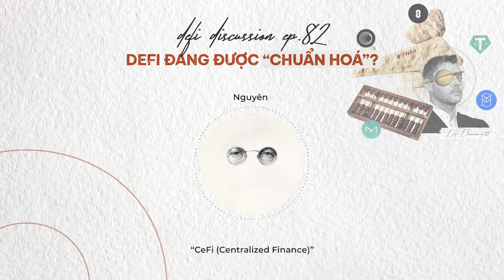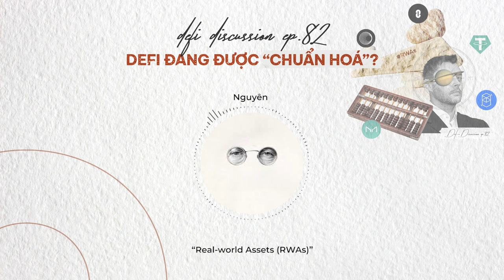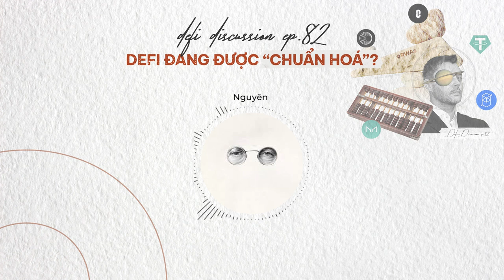[Coin68.com] DeFi Discussion ep.82: Tài chính Phi tập trung đang được "chuẩn hóa"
Nhiều anh em ở thị trường tài chính truyền thống có lẽ cũng đã quen với việc đọc báo cáo tài chính, từ đó có những nhận định về tình hình hoạt động kinh doanh của các công ty. Tuy nhiên, với DeFi, khái niệm này gần như mù tịt...

Điều này là vì các dự án DeFi gần như là hoạt động tự phát, không có một nền tảng hay khung thông tin cụ thể cho các nhà đầu tư. Tuy nhiên, DeFi trên con đường phát triển của nó đang có những bước dịch chuyển gần hơn với thị trường truyền thống (từ chỉ số hoạt động đến quá trình biểu quyết quản trị,...).

Trong tập tuần này, hãy cùng điểm qua những bước tiến nhỏ nhưng vô cùng quan trọng này của DeFi anh em nhé! Và để xem liệu muốn đến được tiêu chuẩn của tài chính hiện tại, những rào cản nào đang chờ đợi chúng ta...

DeFi Discussion ep.82: Tài chính Phi tập trung đang được "chuẩn hóa"